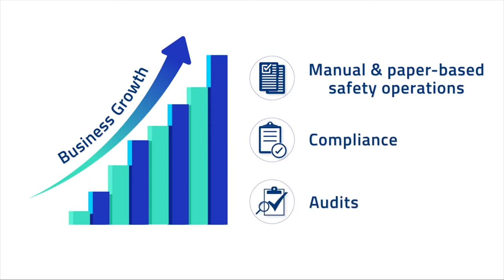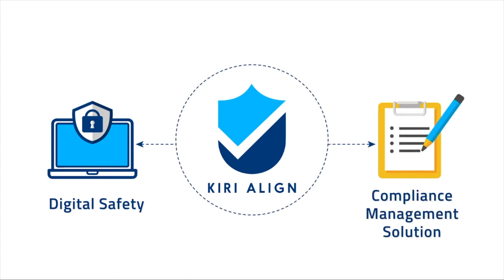EP5 Mass Management - The Safe Work Podcast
In this episode, we are joined by Greg Hough at Mass Management who provides insights into mass managed vehicles in Australia. The discussion covers a broad range of topics including 'the what', 'the why' and 'the how' of mass management and how it helps businesses to increase the payloads of it's heavy vehicle fleet, and drive commercial benefits. This episode also provides an overview to the recent changes introduced to the Nation Heavy Vehicle Accreditation System.